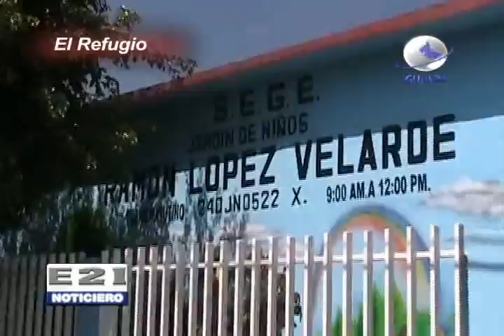Fomentan el respeto a personas con capacidades diferentes en Jardín de Niños